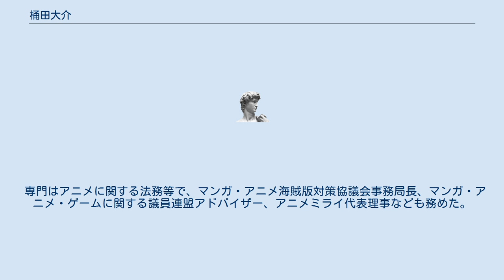桶田大介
桶田 大介（おけだ だいすけ、1975年9月24日 - ）は、日本の弁護士。
シティライツ事務所パートナー。
アニメ法務などを専門とし、アニメミライ代表理事、IGポート監査役、ブシロード取締役、日本アニメーター・演出協会監事等を務める。
麻布高等学校を経て、2002年一橋大学法学部卒業。
吉田尚記とは高校の同級生で、アニメのビデオの貸し借りをする仲だった。
2005年大阪弁護士会弁護士登録、北浜法律事務所入所。
2008年プロボノで日本アニメーター・演出協会に参画し監事に就任。
 2010年ロンドン大学クィーンメアリー校法科大学院修士課程修了、法学修士（LL.M.）。
同年文化庁若手アニメーター育成プロジェクトプロジェクトマネージャ、文化庁メディア芸術情報拠点・コンソーシアム構築事業コーディネーター。
2014年IGポート監査役。
2015年国立新美術館参与。
2016年牛鳴坂法律事務所パートナー。
2018年ブシロード取締役、2019年シティライツ法律事務所パートナー。
 専門はアニメに関する法務等で、マンガ・アニメ海賊版対策協議会事務局長、マンガ・アニメ・ゲームに関する議員連盟アドバイザー、アニメミライ代表理事なども務めた。
2019年には京都アニメーション代理人として、京都アニメーション放火殺人事件への対応にあたった。